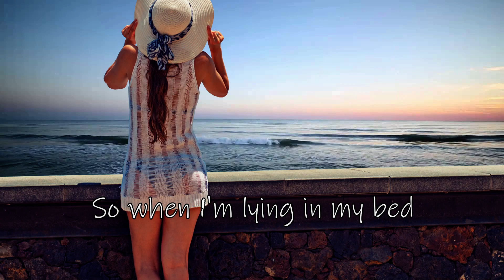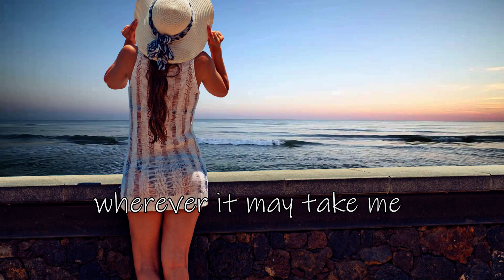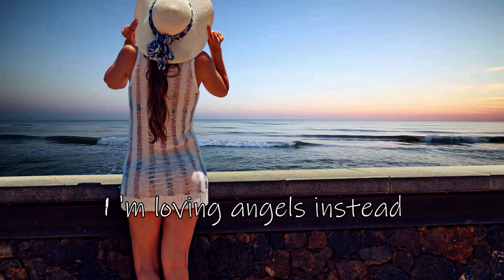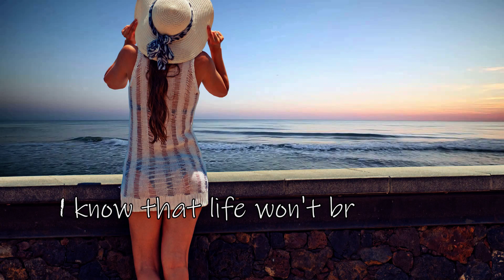Angels' Acoustic - HD cover edition 2023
Album: Life thru a Lens
Released: 1997
Artist: Robbie Williams
Cover by: @HannahEvans & @TONY